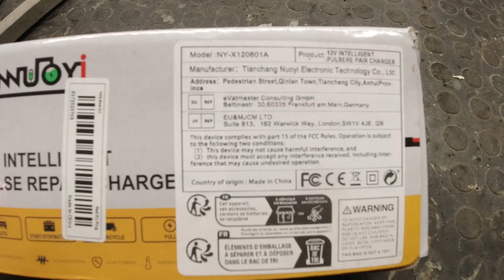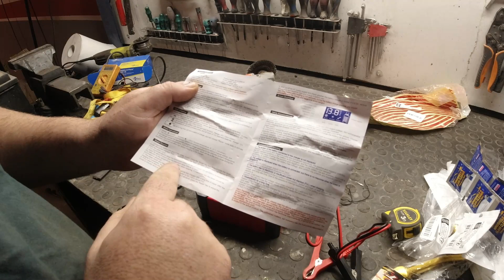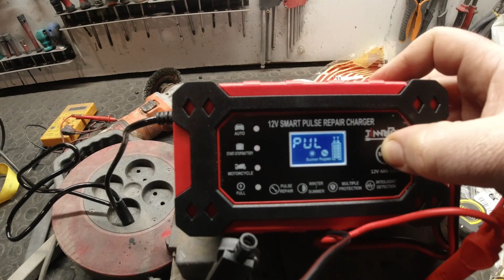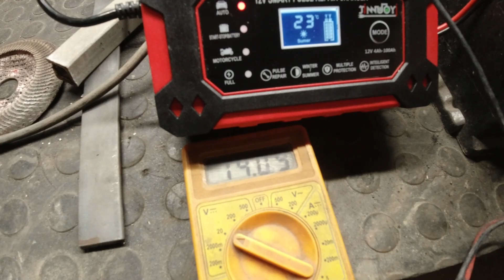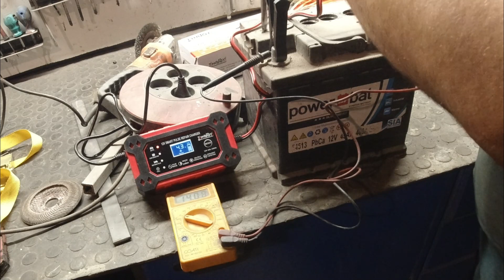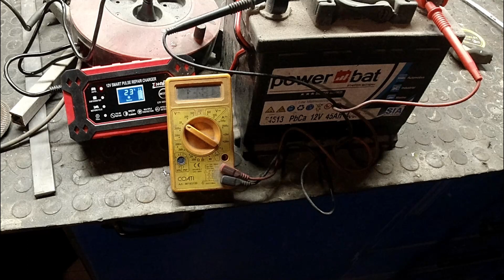He comprado un CARGADOR DE BATERIAS por menos de 3 EUROS!!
Aqui os dejo un video distinto, en este caso os dejo un video sobre un cargador de baterias que he comprado en una pagina de china, pensaba que seria peor pero la verdad que me ha sorprendido. Ahora a ver lo que dura...xD